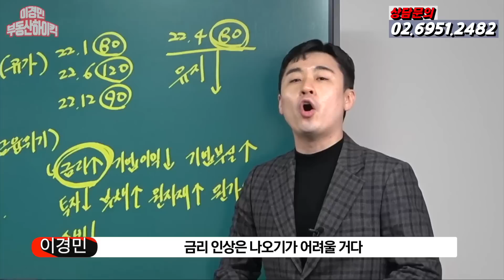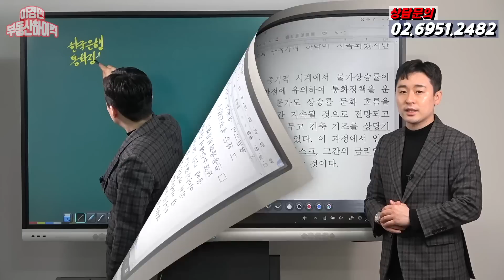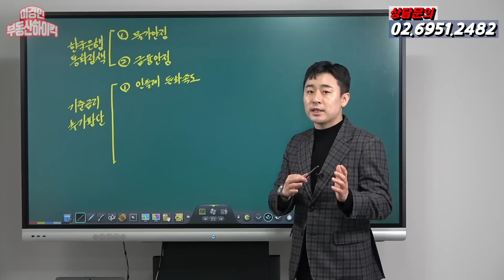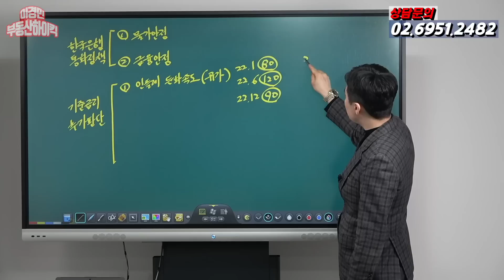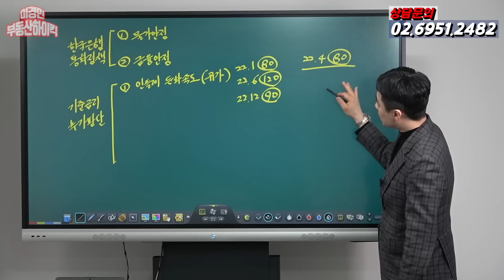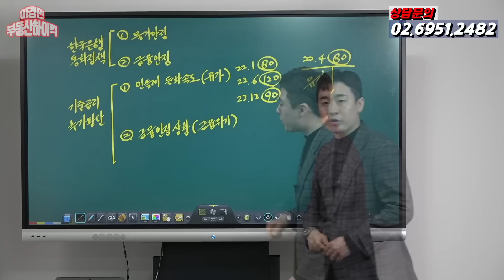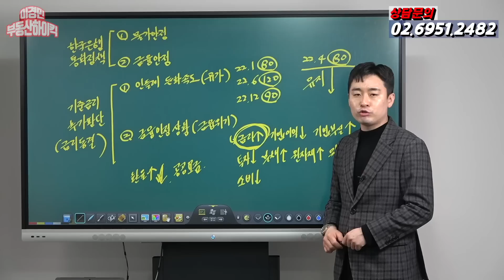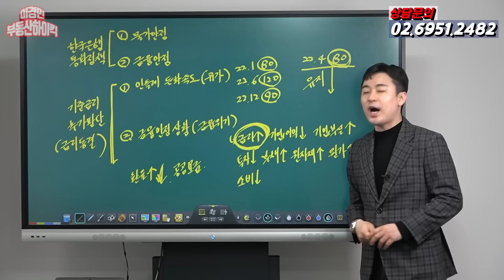[속보] 드디어 금리인상 긴축 끝났다 ( 2023년 금리 전망 ) 이경민의 부동산하이킥(부동산강의)(이경민 부동산 전문가)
[속보]드디어 금리인상 긴축 끝났다 | 이경민의 부동산하이킥 (부동산강의)(이경민 부동산 전문가)

-주요내용-
2차례 연속 한국은행 기준금리 동결 발표가 되었습니다. 이미 예전부터 2023 금리 전망 예상을 했던 내용대로의 발표였습니다. 앞으로 긴축정책은 마무리가 될것이며 피벗의 기대감으로 현금이 아닌 자산시장으로 수요유입이 될것으로 보입니다. 우선 금융통화위원회 에서 통화정책방향 발표를 했는데 앞으로 지속적인 금리동결 예상이 됩니다. 우선 한국은행 통화정책은 한국은행법 1항1호 통화신용정책 수립하기 위해선 물가안정을 도모해야 하며 2호 통화신용정책 수행을 위해 금융안정 에 유의해야 하는 목표가 있습니다. 따라서 이번에 발표된 주요 내용은 2가지입니다. 인플레이션 둔화속도를 보고 금융안정 상황을 유의하여 향후 기준금리에 대한 추가판단 기준을 삼겠다 했습니다. 우선 인플레이션은 하방압력을 크게 받을 것으로 보입니다. 기획재정부 에서도 연말에 3% 초반으로 예상하고 있으며 기대인플레이션도 3.9%로 낮아졌습니다. 작년 물가상승에 크게 영향을 미쳤던 유가 폭등의 기조효과가 나올것으로 보이며 수요압력 약세로 이어지고 있기 때문입니다. 물가상승률은 전년 동월대비 기준으로 변화율을 적용합니다. wti 기준 22.1월 배럴당 80달러 였고 22.6월 120달러로 폭등했으며 22.12월 90달러로 폭락하면서 23년 2월 60달러로 급락하다 23년 4월 80달러로 다시 등락했습니다. 급락했던 유가를 상승시키기 위해 기습적으로 오펙 플러스 에서 원유 감산 발표를 했는데 그 영향으로 다시 상승할것으로 예상되지만 그 영향은 크지 않을 수 있습니다. 세계 경제 성장 침체에 소비위축 으로 인한 수요감소 , svb 은행 파산 확산으로 금융시장 불안정 미국 연준 기준금리 인상 영향 등 유가하락을 동반할 수 있기 때문입니다. 시장에서는 80~ 100달러의 박스권에 갇힐것으로 보여지는데 지금처럼 80달러로 유지가 될 경우 작년 급등했던 유가 가격으로 물가상승률은 올해 하반기 까지 기조효과로 하락할 가능성이 크기 때문입니다. 금융안정 또한 불안정한게 사실입니다. 은행 파산 상황이 급격한 금리인상 영향으로 발생된 뱅크런 사태로 일어났기 때문이죠. 금리 상승이 시작되면 기업의 실적 및 이익 감소 영향이 커지며 부실위험에 놓입니다. 기업의 위기가 곧 개인의 위기로 이어지죠. 설비투자를 할 수 없게 되고 그동안의 대출 금리인상으로 부채가 늘어나며 물가상승이 원자재 상승으로 원가상승을 시키며 소비를 위축시키죠. 고용 및 실업의 수도 늘어날 수 밖에 없고 결국 예치금을 활용해야 하는데 대다수의 미국 투자은행은 예대마진 보다 미국장기채권 투자 및 투자컨설팅으로 수익을 버는 형태이죠. 금리 인상이 채권가격을 폭락시키며 채권금리 인상으로 이어지며 투자손실이 발생되고 은행의 자기자본비율이 낮은 상태에서 대규모 인출시 파산이 되는 형태죠. 아직도 그 잔재가 남아있기 때문에 무리한 인상을 하기가 어려울 수 밖에 없습니다. 환율 또한 우리나라 무역수지 1년간의 적자 경상수지 적자 상품수지 5개월째 적자 등 수출의 큰 타격으로 환율이 1300원대 형성이 되어 외자유출에 대한 고민이 있지만 중국 지역봉쇄 해제로 인해 중국 경제가 다시 호전될 수 있으며 삼성전자 감산 및 기업의 수출 증대가 지금보다 늘어날 가능성이 높기에 환율은 다시 1200원대로 낮아질 가능성이 높아질겁니다. 연준 피벗가능성은 시간이 지날수록 기대감이 커져 달러는 장기적 약세로 갈 가능성이 높아 보입니다. 따라서 한국은행 정책목표인 물가상승률이 앞으로도 둔화되어 낮아질 것이며 금융안정을 위해 금리인상은 앞으로도 나오기 어렵다고 보기에 금리동결이 계속 유지될 가능성이 높습니다. 결국 금리인하에 대한 시장 기대감은 더욱 더 커질수 밖에 없는것이죠.  금리 동결 영향 으로 시중금리는 이미 하락되어 국민은행 주택담보대출 금리 3% 진입이 되어 있고 토스뱅크 금리, 케이뱅크 금리 등 인터넷 뱅킹 대출금리 또한 3% 초반대를 형성하고 있기에 앞으로 수요유입이 더증가될 가능성이 높아졌습니다